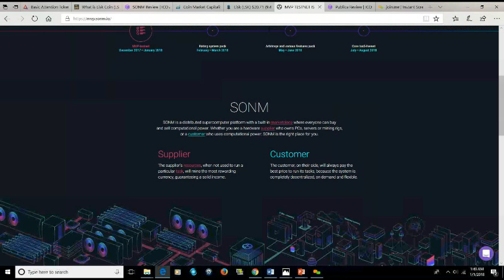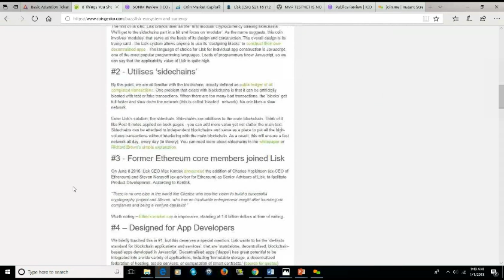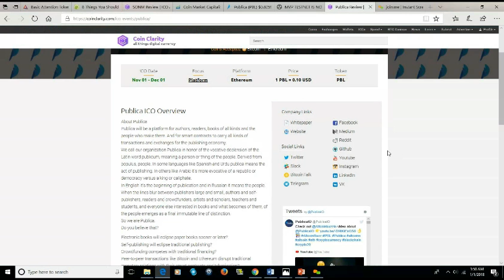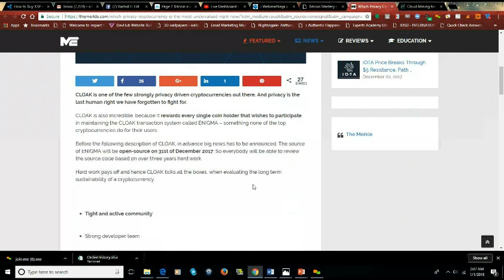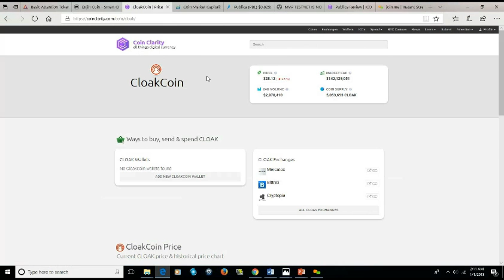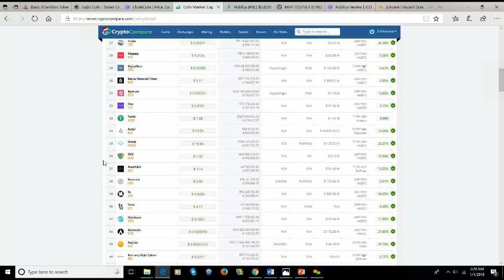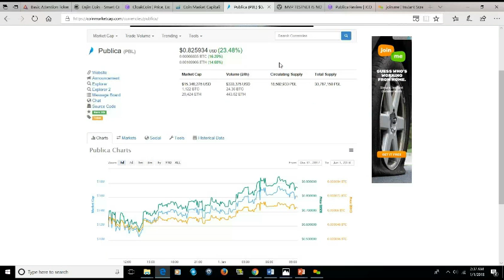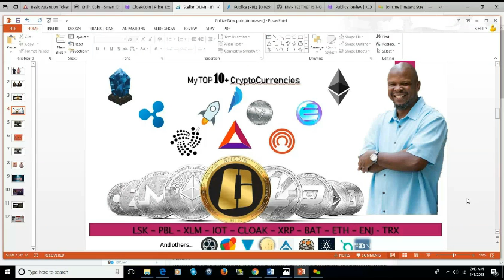Top 10 Altcoins - Cryptocurrency News - Altcoin Central 2018, SONM, ETH, ONE PoS, LISK, CRPT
"Our Cryptocurrency Era" is about Top Altcoins and Cryptocurrency News from the world of blockchain technology, cryptocurrency and related advancements.  We look at a variety of topics in the area of IoT, AI, AR, and so on. You can find out more details in our Facebook group here:

In this episode we will look at about 10+ top coins that arrived in 2017 and are heading into 2018 with the wind at their back.  Take heed and pay attention to the coins you like.  Remember, do your own research before buying any one of them.

Let's highlight my top 5 right now.   (Ethereum 2018)
LISK and their SideChains for efficiency.
ENJIN as the largest online gaming platform 18.7 million gamers.
PUBLICA the altcoin for authors and the self publishing industry
BAT live on the Brave Browser by a former exec of Mozilla. Advertising on the blockchain.
*ReddCoin*  *IOTA*  & upcoming *CRPT* Crypterium
CLOAKCoin is a quiet storm in the privacy coin group.
*SONM* Universal supercomputing platform using Ethereum Fog. Currently has a testnet for their prototype now.

*Note* TRON has some hot prospects to help it grow this year!

2. To trade any of the best altcoins on the market use this exchange you can trust

3. New Exchange with great selection of altcoins: KuCoin

Who will lead in helping the underbanked in the US and the unbanked across the developing countries? CAS / HMQ / XLM

The Bitcoin was a great idea and has created so many new technologies since 2009.  Today the blockchain is the real value that was left by the bitcoin founder.

For more information on our upcoming classes please visit our FB page - Our Cryptocurrency Era.